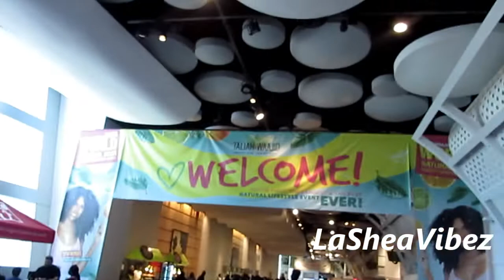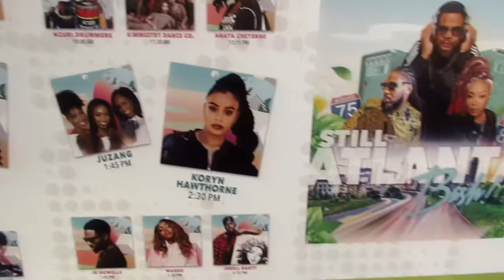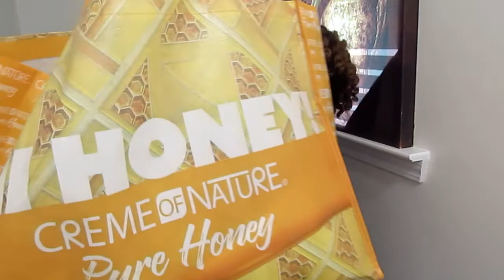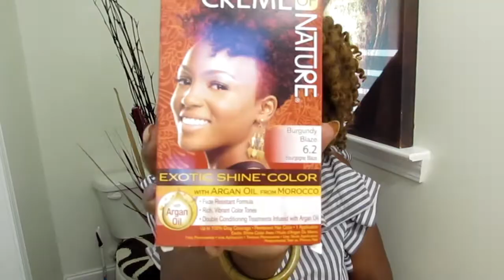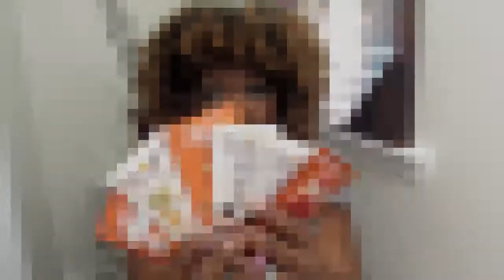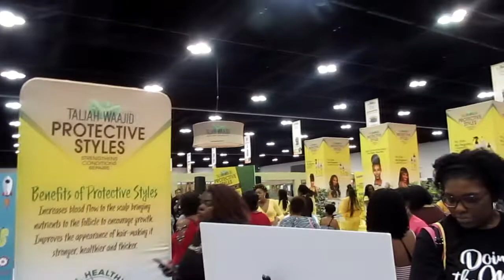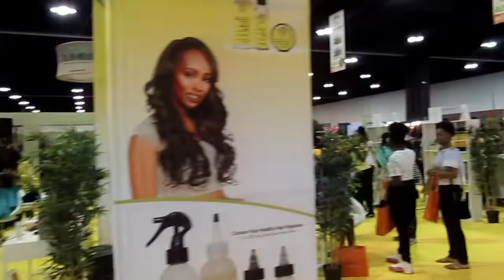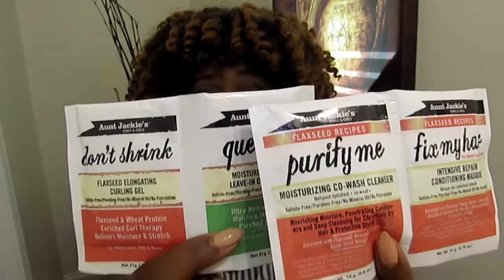2019 World Natural Hair Event: My First Experience, Tips, Hauls and Freebies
Send me mail:
Kimberly Marshall
2385 Godby Road, Unit 491618

I was so blessed to be able to attend this years World Natural Hair show. I have been wanting to attend this show since I had big chopped and started my natural hair channel.

Lines I visited this time:
- Crème of Nature
-Taliah Waajid
- Camille Rose
- The Earring Lady
- As I Am
- Oyin Made
- Meielle
-Shea Moisture
- Uncle Funky's Daughter
- Curls Unleashed
-Tropical Isle
-Alikay Naturals
-African Price
There was so many vendors to name. It was a great experience and I look forward to going next year.